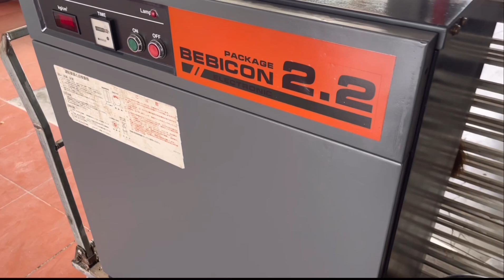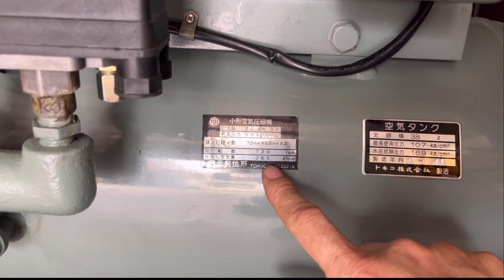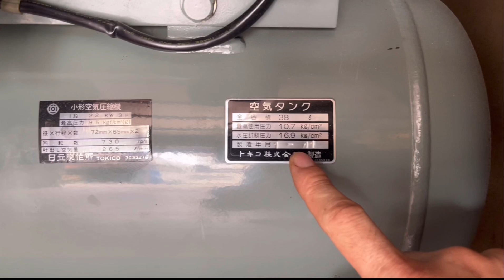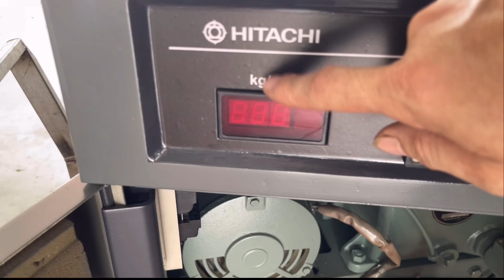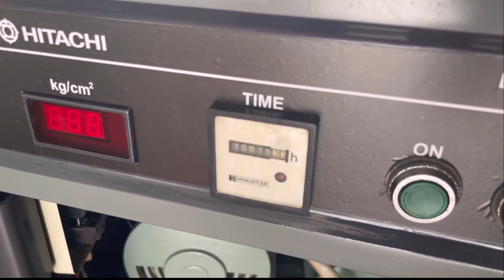Máy nén khí Hitachi cách âm 3HP. Chế van 1 chiều bằng Đồng & bán moto 3pha 200v.